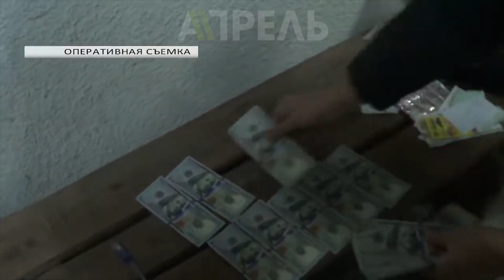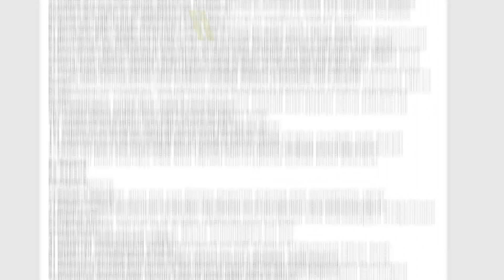Сооронбай Жээнбеков транспорт министри Жамшитбек Калиловду иштен кетсин деди \\ Апрель ТВ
Транспорт жана жолдор министрин кызматтан алуу боюнча президент Сооронбай Жээнбеков өкмөт башчы Мухаммедкалый Абылгазиевге кайрылды. Бул президент тарабынан коюлган талап болдубу, же сунуш иретинде айтылдыбы - юристтер өз баасын берээр, бирок, конституцияга ылайык, Сооронбай Жээнбеков премьер-министрден бир министрди кызматтан алууну талап кылууга укугу жок.
Эгер мындай милдет коюлса, анда Президент бийликти узурпациялаган болот. Бул оор кылмыш.